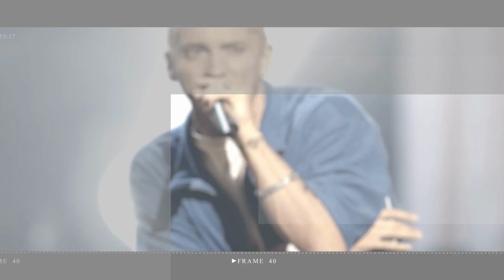Tim Burton and Monica Bellucci hold hands for first time since confirming romance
Tim Burton and Monica Bellucci held hands on date night at Scott's in London, on Saturday.